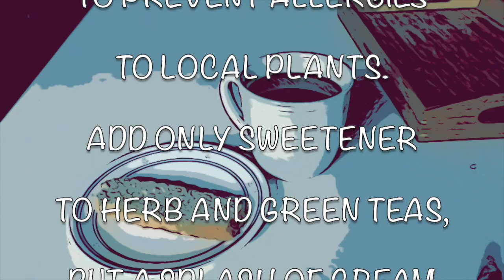"A CUPPA TEA" SERIES INTRO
The "Cuppa Tea" series are for my grandchildren and will include a small morsel of spiritual Truth, along with some simple, favorite family recipes that anyone can accomplish, regardless of age. There will always be a musical element to these short teachings. May they be "honey to your soul"...